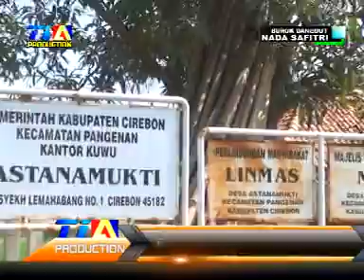NADA SAFITRI LIVE PENGARENGAN , 9 MEI 2017 | DI LORO ,NGARAK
NADA SAFITRI LIVE PENGARENGAN , 9 MEI 2017 TARI LATAR